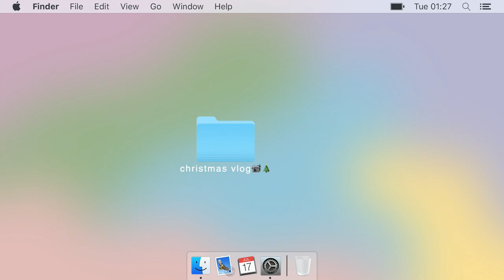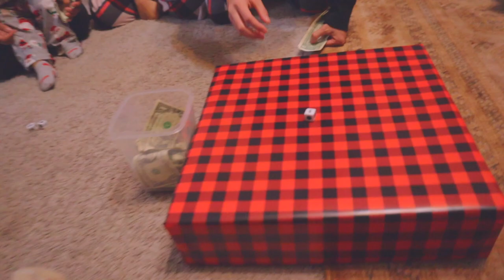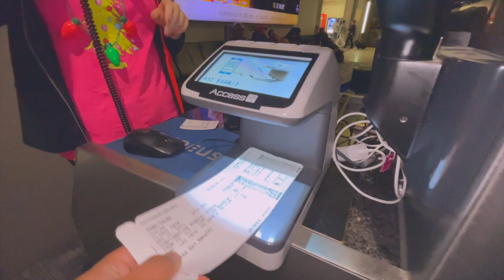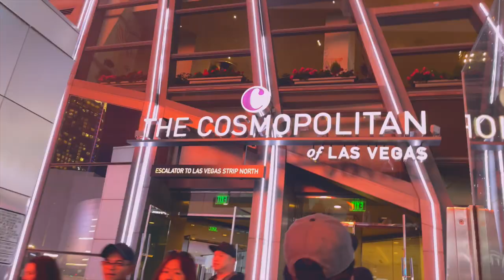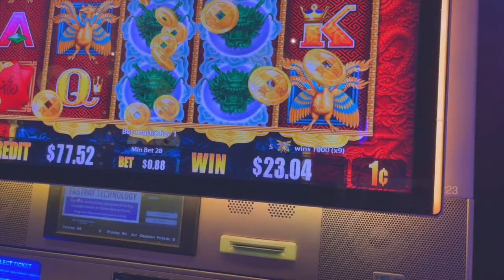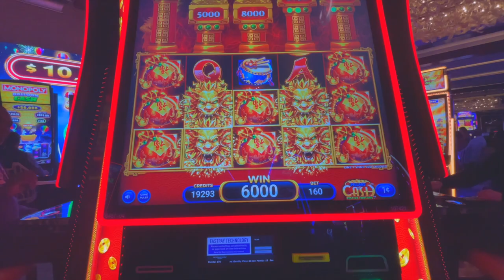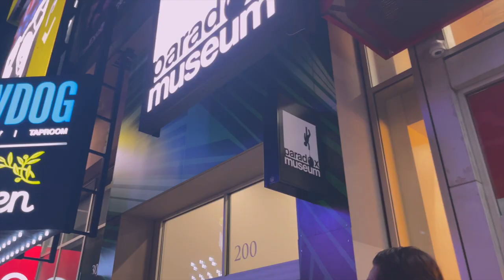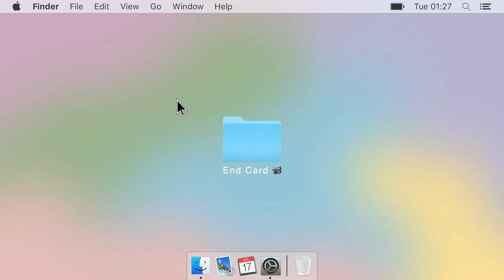christmas vlog🎄🎁🎰 | secret santa, las vegas, family time...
✨ H E L LO 🦦
starting the new year with a christmas vlog🫶🏼

🕰 TIMESTAMPS
0:00 intro
0:10 christmas eve
6:46 christmas day

🎧 MUSIC
⇢ ♪ Music by Reggie San Miguel - Jingle All The Way (Jingle Bells)